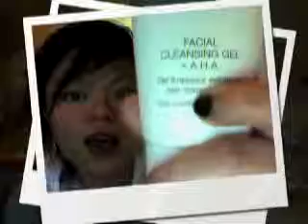Natura Bisse Skincare from the Stabilizing Range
Facial Cleansing Gel + A.H.A. - AUD 100
Stabilizing Gel Cream - AUD 160

Products available from Myer , Melbourne CBD